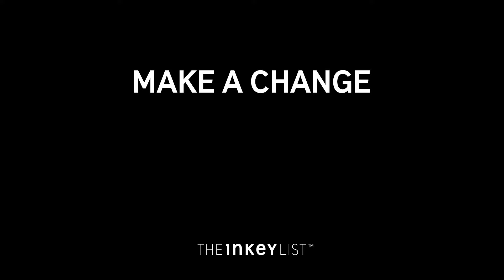Make a Change to your skin with our Succinic Acid Treatment